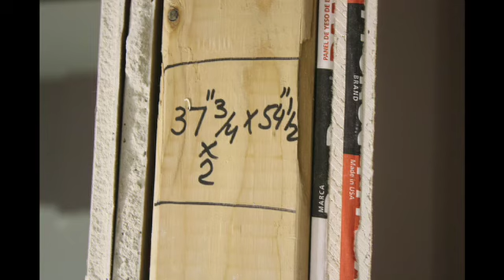New Clatter & Din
This is the progress of the New Clatter as of 12/30/08. check it out!